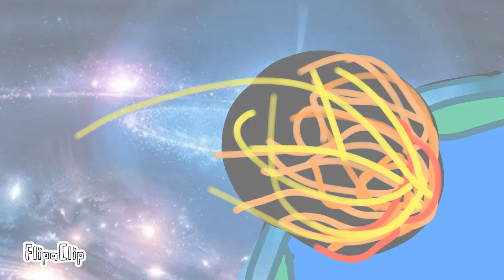yonk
asteroid go brrrrrrrrrrrrr